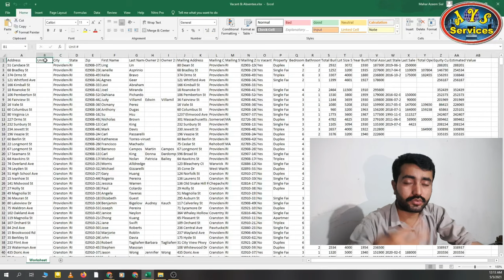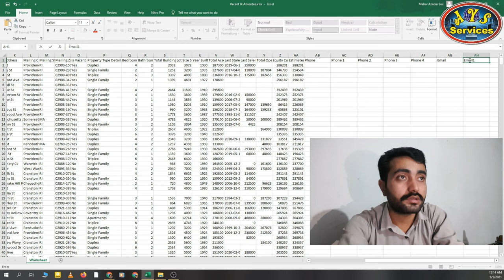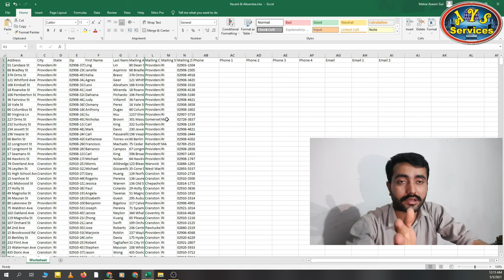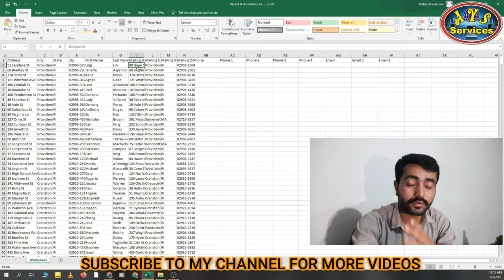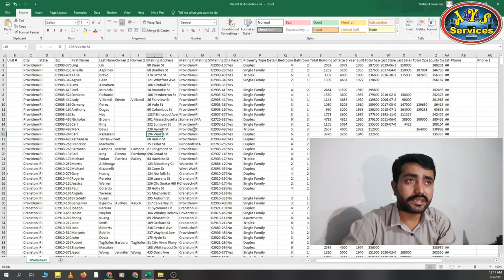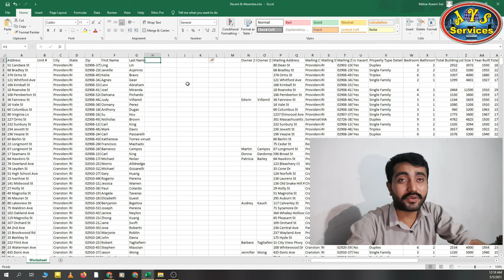How to do setting for skip tracing | Skip tracing ke lye sheet set krne ka Tareka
In this video I'll tell you that how we can set our sheet for skip tracing. Skip tracing ke lye excel sheet ki setting kaise krte hain. Agar client apko sheet provide krta hai to us main columns kaise add krne hain.